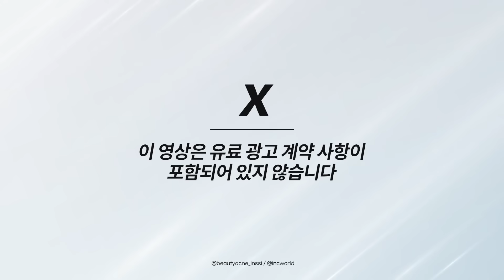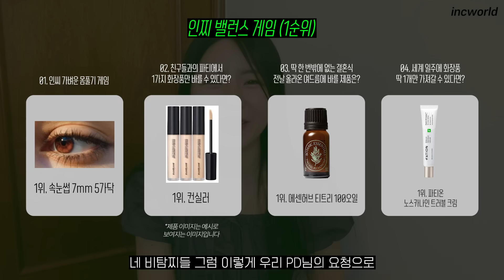언니.. 절대 포기 못하는 화장품 뭐에요!? 여드름 피부의 인생템 월드컵🥇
🧡SUB SOON🧡

✅00:00​ 맛보기 영상
✅01:03 인씨 피부 타입

📌01:12 ①인찌 가벼운 몸풀기 게임
📌02:29 ②친구들과의 파티에서 1가지 화장품만 바를 수 있다면?
📌04:22 ③딱 한 번밖에 없는 결혼식 전날 올라온 여드름에 바를 제품은?
📌07:33 ④세계 일주에 화장품 딱 1개만 가져갈 수 있다면?

👉🏻ACROPASS : 아크로패스
트러블큐어
6매 / 9,800원

👉🏻papa recipe : 파파레서피
블레미쉬 효소 파우더 클렌저
50g / 18,000원

👉🏻동아제약
노스카나겔
20g / 20,000원(약국 차이 있음)
🔗약국 처방전 없이 구매

👉🏻essenherb : 에센허브
티트리 100 오일
10ml / 19,800원

👉🏻한독
클리어틴 외용액 2%
30ml / 10,000원(약국 차이 있음)

👉🏻jw신약
에스로반 연고
10g / 3,000원(약국 차이 있음)

👉🏻Jarrow : 재로우
판토텐산
100캡슐 / 쿠팡 직구

👉🏻동아제약
애크논크림
13g / 10,000원(약국 차이 있음)

👉🏻동화약품
세비타비겔
18g / 12,000원(약국 차이 있음)

👉🏻ROUNDLAB : 라운드랩
자작나무 무기자차 선크림
50ml / 25,000원

👉🏻FATION : 파티온
노스카나인 트러블 크림
45ml / 32,000원

👉🏻COSRX : 코스알엑스
더비타민C 23 세럼
20g / 23,000원

👉🏻ACROPASS : 아크로패스
트러블큐어
6매 / 9,800원

👉🏻MEDIHEAL : 메디힐
피토엔자임 각질 패드
90매 / 26,000원

👉🏻goodal : 구달
맑은 어성초 진정 무기자차 선크림 1+1 기획
50ml / 20,000원

👉🏻ETUDE : 에뛰드
진저슈가 에센셜 립밤
15ml / 6,500원

👉🏻VITALBEAUTIE : 바이탈뷰티
슈퍼레티놀C
30포 / 28,000원

👉🏻athe : 아떼
비건 릴리프 선 쿠션 SPF 50 PA
본품+리필증정 / 45,000원

👉🏻primera : 프리메라
오가니언스 씨드 펩타이드 크림
50ml / 43,000원

👉🏻d'Alba : 달바
워터풀 톤업 선쿠션
15g / 42,000원

👉🏻JUNG SAEM MOOL : 정샘물
에센셜 물 마이크로 피팅 미스트
120ml / 33,000원

👉🏻AMUSE : 어뮤즈
세라믹 스킨 퍼펙터 쿠션
02헬시 / 35,000원

👉🏻BYECOM : 바이애콤
첫물 녹차 워터 에센스
200ml / 25,000원

👉🏻The Ordinary. : 디오디너리
글리코릭 애시드 7% 엑스폴리에이팅 토너
100ml / 9,200원

👉🏻essenherb : 에센허브
티트리 수딩 인 카밍 크림
80ml / 34,000원

👉🏻SOME BY MI : 썸바이미
바이바이 블랙헤드 30 데이즈 미라클 그린티 톡스 버블 클렌저
120g / 21,600원

👉🏻essenherb : 에센허브
티트리 딥클린 스칼프 샴푸
500ml / 25,200원

👉🏻Torriden : 토리든
다이브인 저분자 히알루론산 수딩 크림
100ml / 24,000원